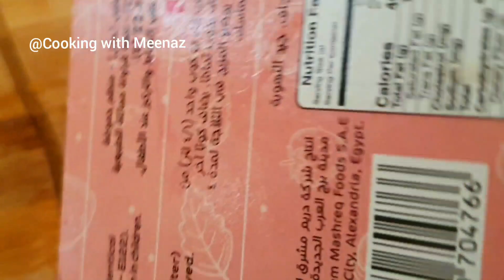How to Make Jelly At Home Recipe||Homemade Fruit jelly Recipe